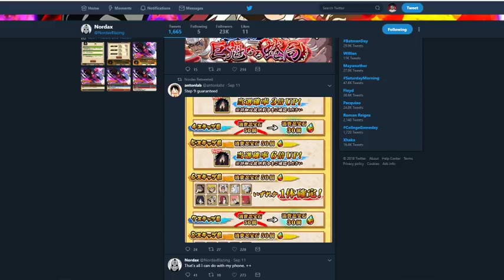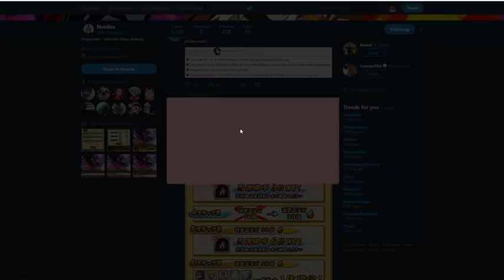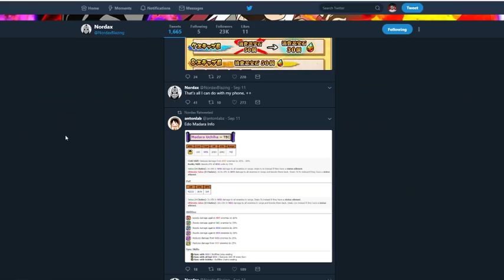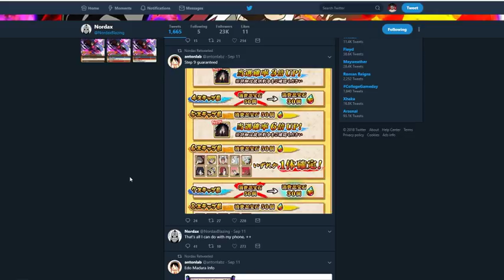Should You SUMMON For EDO MADARA! Banner Details & Unit Overview! Naruto Blazing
Title: Should You SUMMON For EDO MADARA! Banner Details & Unit Overview! Naruto Blazing

*Links:

[DISCORD] I deleted it. People are so petty.
[PSN] Jamar_Jets